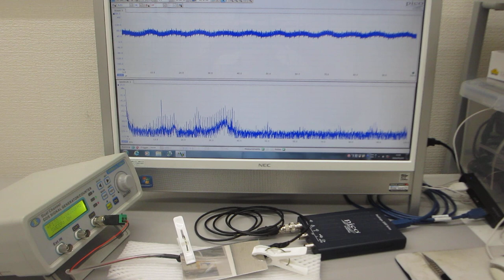超音波振動を利用した、加工技術（超音波システム研究所）